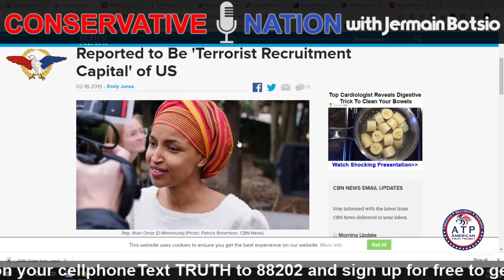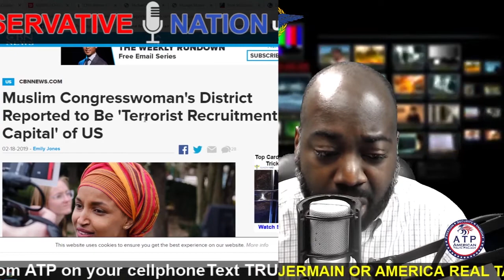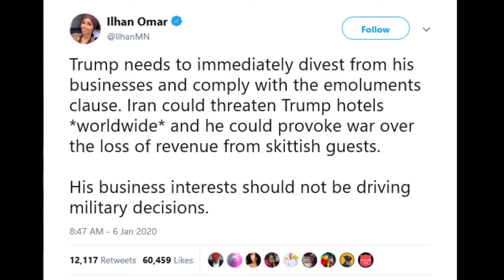Ilhan Omar's District Is Terror Capital of America!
An ATP Report Production - In this episode of Nussbaum in the News, Barry Nussbaum is on the Conservative Nation show with Jermain Botsio. Barry and Jermain discuss an article from CBNNEWS.COM: Muslim Congresswoman's District Reported to be 'Terrorist Recruitment Capital' of the U.S.